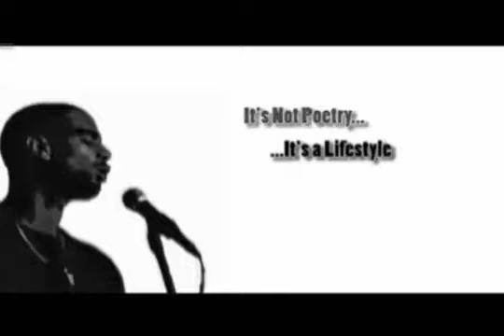DMT and The Meaning of Life A Dialogue by Marc Marcel)